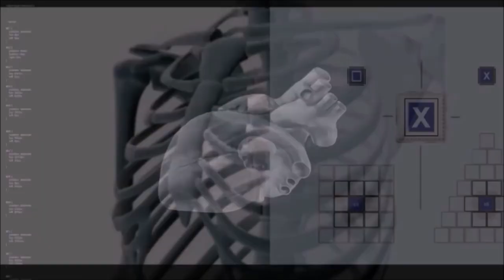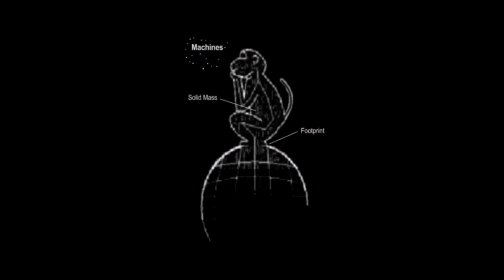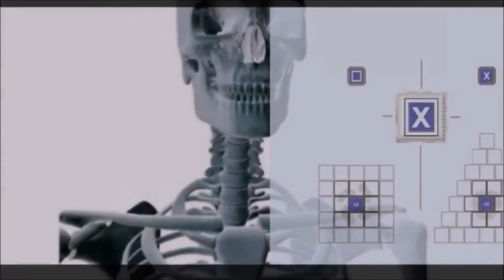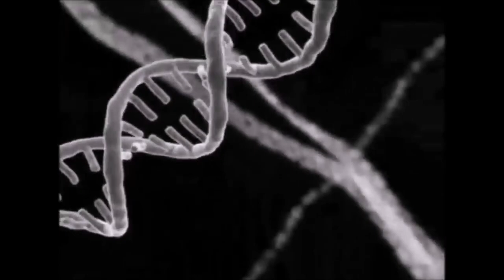No WW4 - Widout the Chinese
This is the work behind the 12756 km high monument. The construction is set for completion before year 3000.